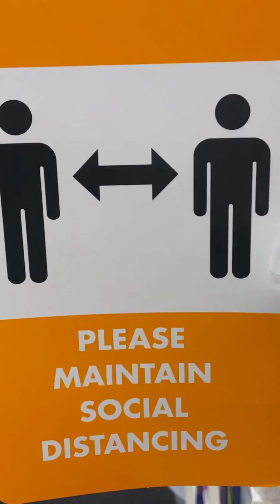A New Physics Engine Is Revolutionizing Robotics Capabilities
Learn how a new physics engine is transforming robotics capabilities in this video. Discover the potential impact on the future of robotics and automation.